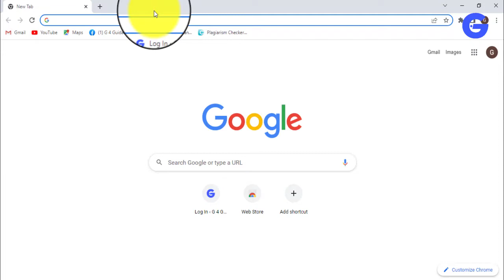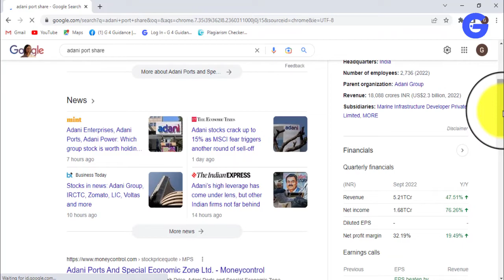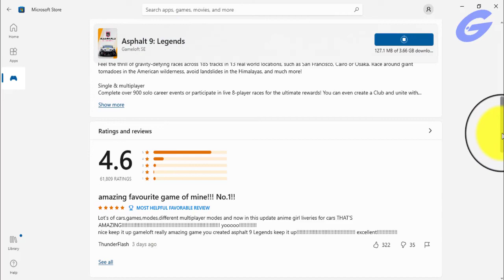Best mice youtube tutorial | Best microphone for youtube gaming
Blue Yeti USB Microphone for Recording, Streaming, Gaming, Podcasting on PC and Mac, Condenser Mic for Laptop or Computer with Blue VO!CE Effects, Adjustable Stand,

MY tripod amazon basic

My Mic 20ft :=

My Laptop
HP 15s, 12th Gen Intel Core i5 8GB RAM/512GB SSD 15.6-inch Display